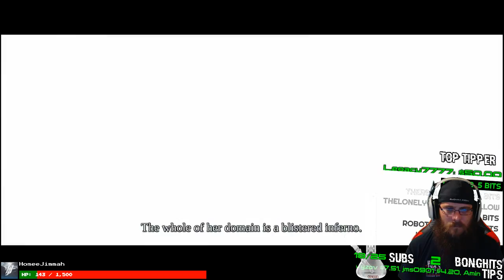Darksiders Warmastered Edition - #420 Smoke Through (Part 6)